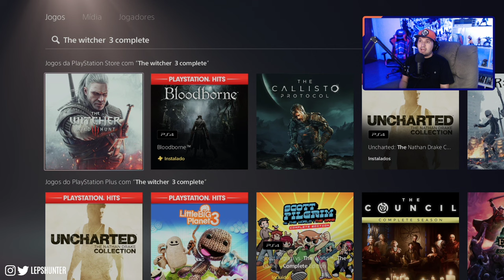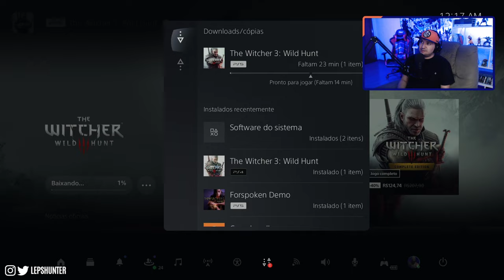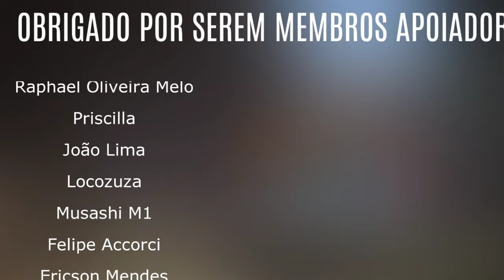COMO baixar a VERSÃO NEXT-GEN de THE WITCHER 3 no PS5, VERSÃO DE PS5 ATUALIZADA GRATUITAMENTE!